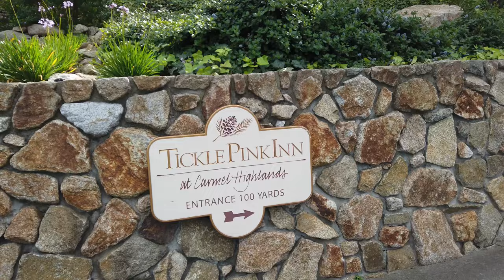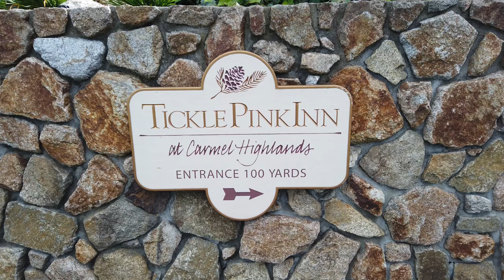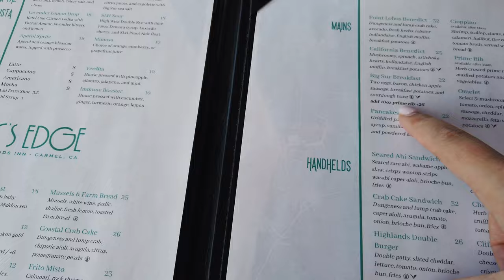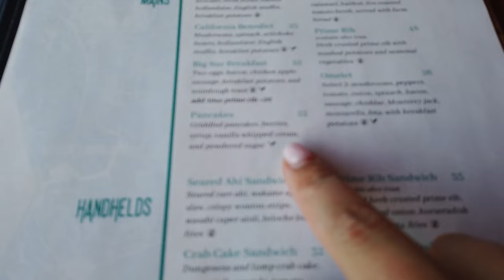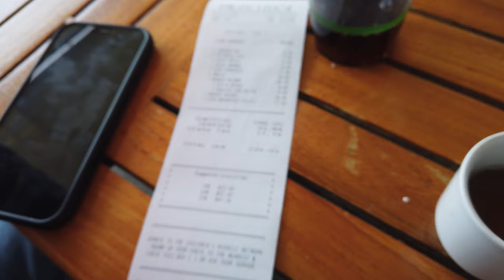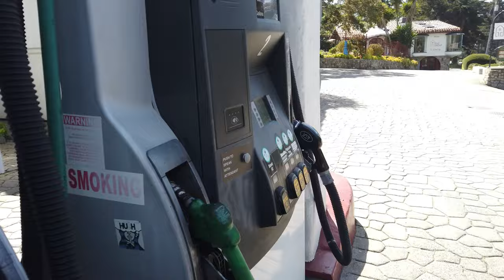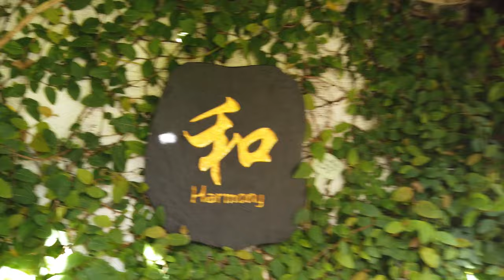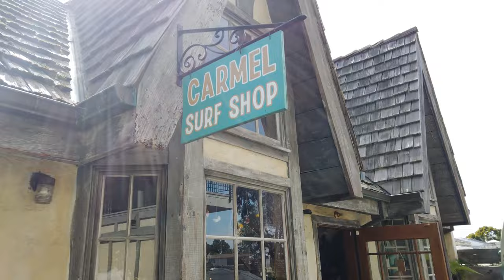VLOG| Поїздка у дивовижне місто в Каліфорнії - Кармель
Остання локація - це муніципальний пляж Carmel